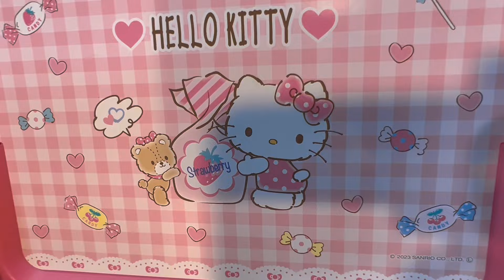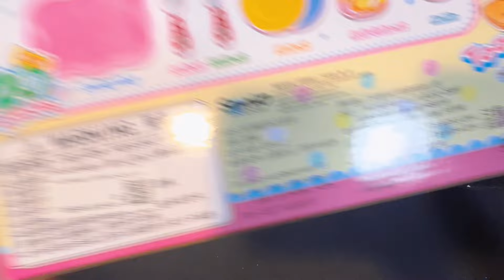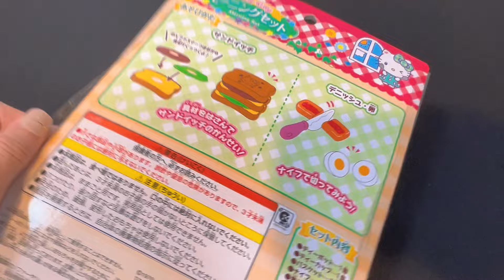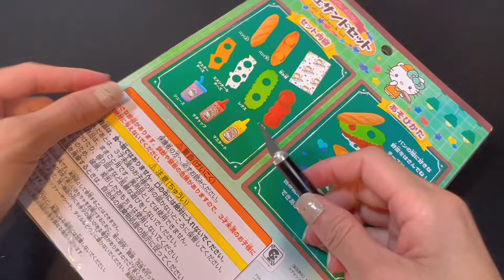49 Minutes Satisfying with Unboxing Sanrio Characters Hello Kitty Toys Compilation Video | ASMR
one of amazing and beautiful toys compilation video…